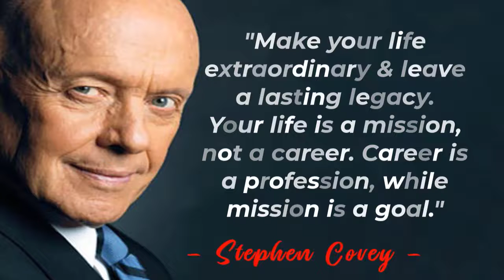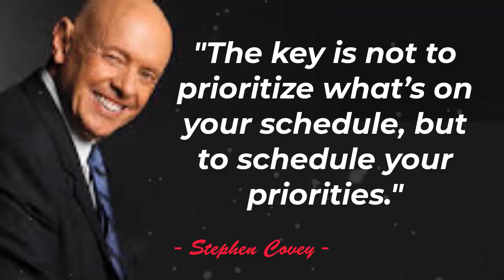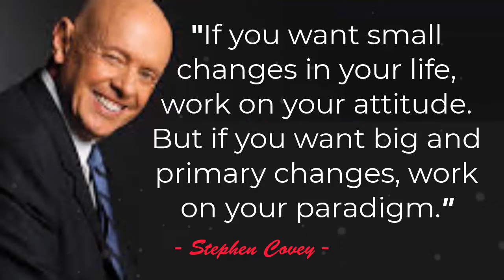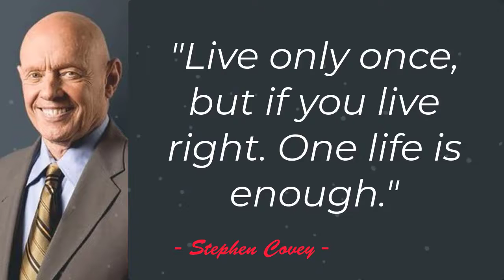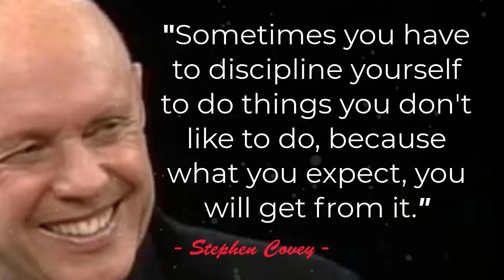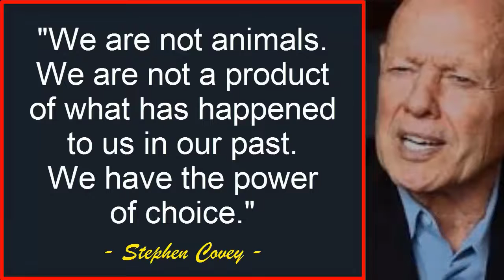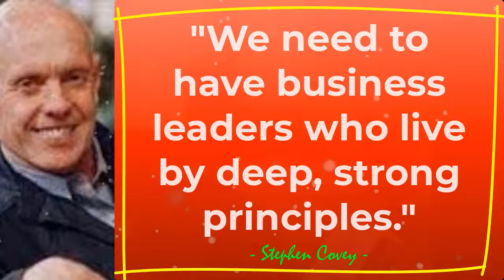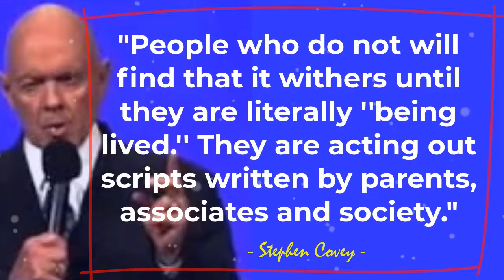Stephen Covey, 82 Famous Motivational Quotes Circle of Influences Video For Life. FULL QUOES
Motivational quotes Stephen Covey circle of influence for life. Full video quoes.
Stephen Covey was one of the authors who, via a genre of self-help and business writing, was able to maintain a five-year run on the bestseller lists, gain a following around the world, and build a multi-million dollar business empire. This number one best-selling author on the New York Times is acclaimed as history's greatest "management guru." Millions of individuals all around the world have had their lives positively affected by him. He provided the world with the model for personal and professional effectiveness. Many Fortune 500 corporations, governmental agencies, educational institutions, people, and even former US President Bill Clinton were among his clients. (Stephen Richards Covey (October 24, 1932 – July 16, 2012).

If there is a name of a famous character you know, please write that name in the comments column.

motivation, quotes, stephen covey,